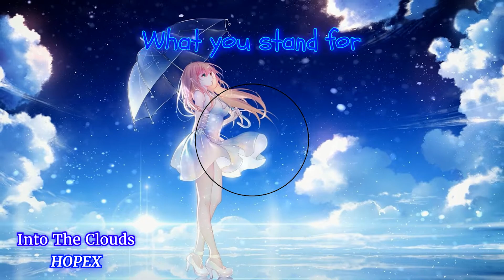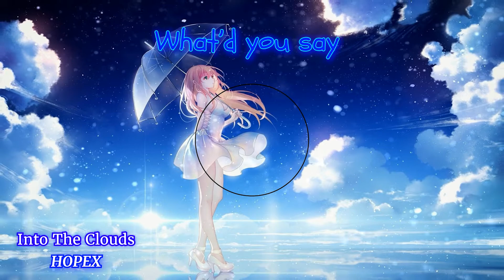Into The Clouds - HOPEX [Nightcore] - Lyrics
Song                        Into The Clouds

Artist                       HOPEX

Licensed to            Warner Chappell
Youtube by